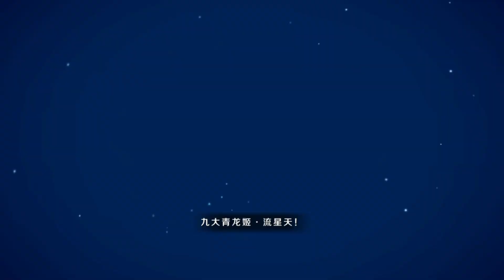【FGO TA】『小龍娘水滸演義』高難｜泳裝武則天 3T｜激鬥！迦勒底梁山泊！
活動內容：「108人的万圣节·叛乱!~小龙娘水浒演义~」

關卡：「激鬥！迦勒底梁山泊！」武則天（Caster）3T

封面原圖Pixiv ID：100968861